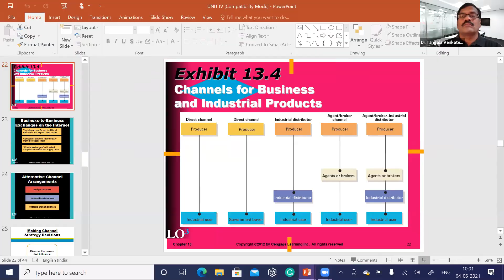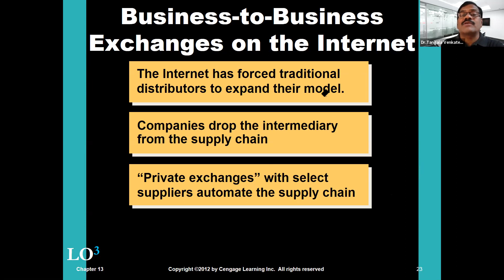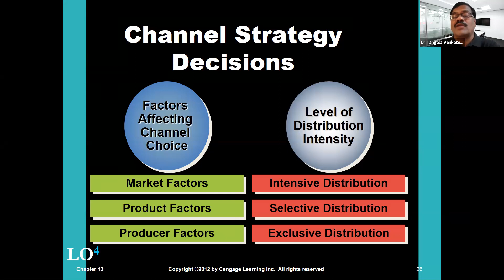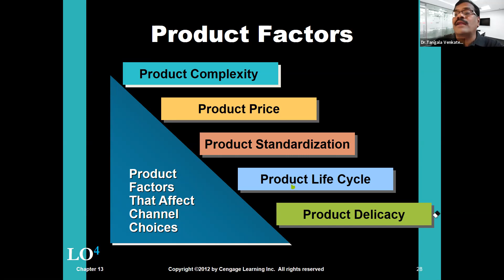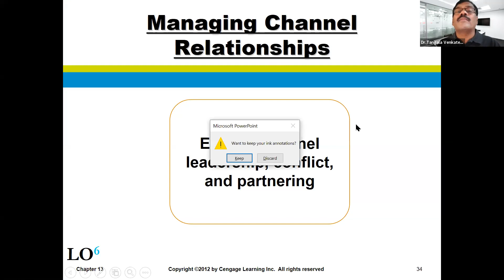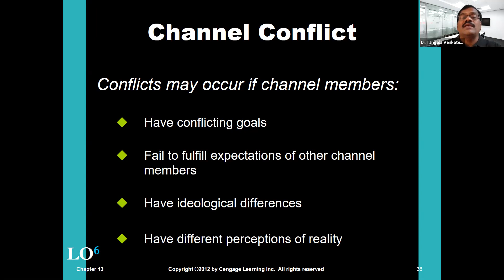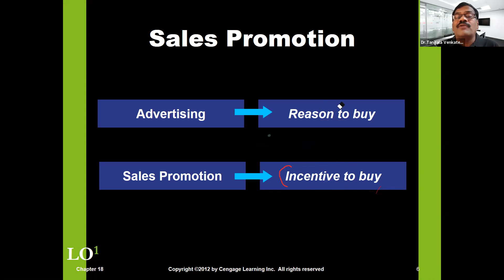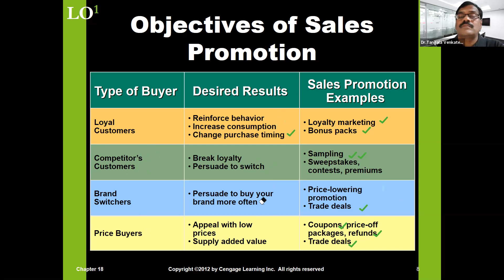MM MARKETING CHANNELS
Marketing Channels and Introduction to Sales Promotion